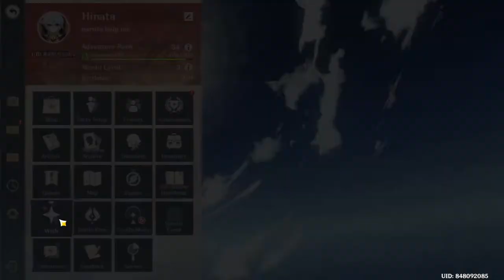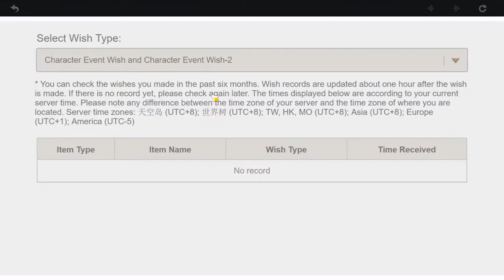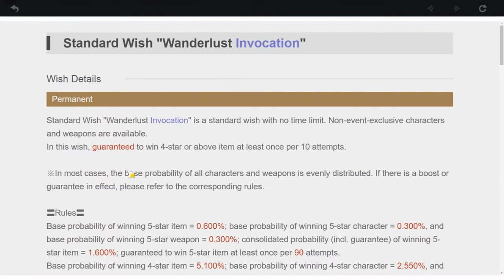Genshin impact part 31 Gameplay #31 try not to die